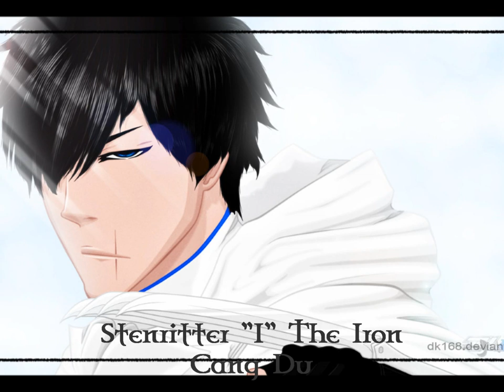Vandenreich Tribute [1080 HD]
All Original Art is Tite Kubo's. I own none of it. Enjoy!

Music is not mine, only used for fan purposes only to give a European feel to the Vandenriech forces of Bleach. Enjoy.

All music credits to Martin Frömmig